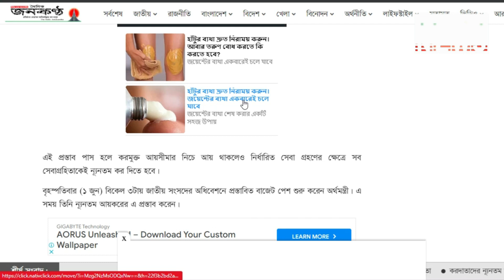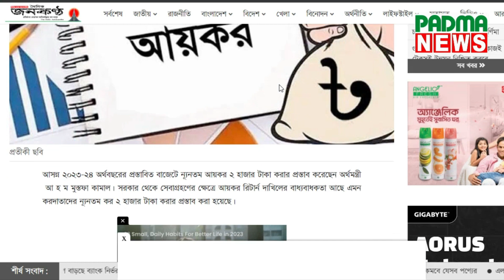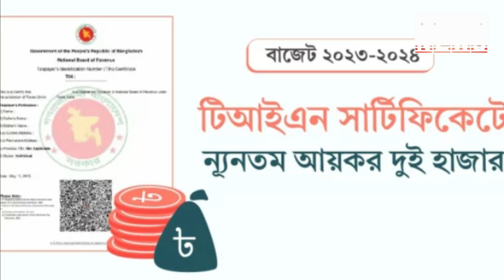ন্যূনতম আয়কর ২ হাজার টাকা | Padma News